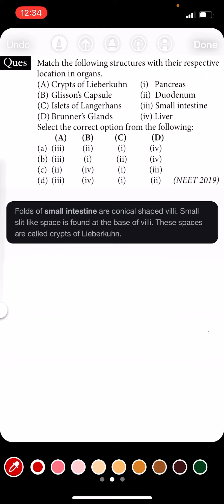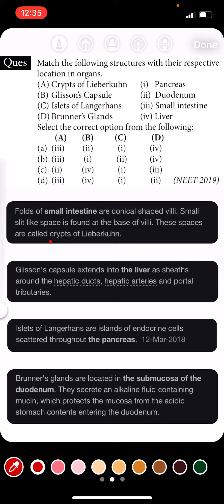1 Question 1 Min. Series, [Digestion & Absorption] | Neet Biology Class 11 PYQs Solved.